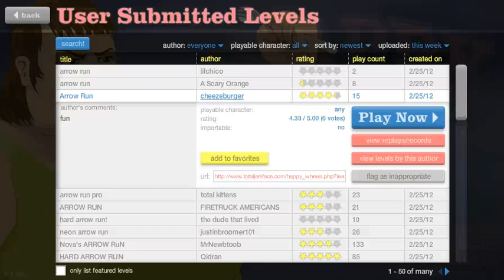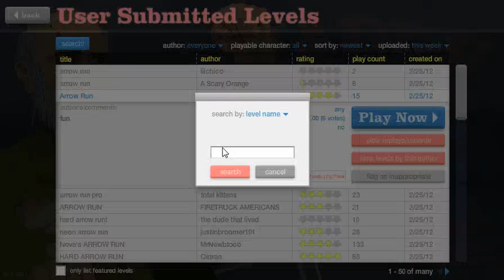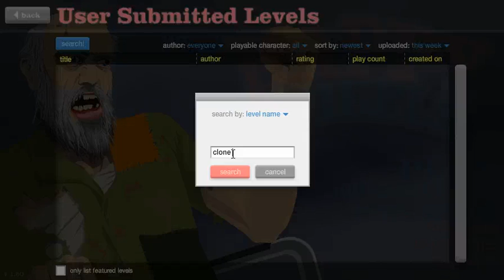happy wheels ep.6: an MLG arrow run